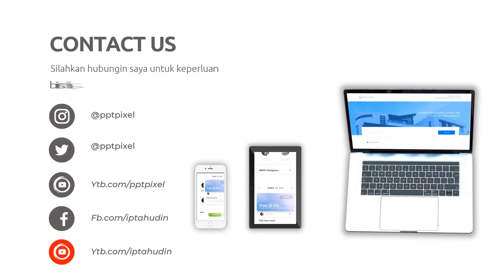Menyelami Dunia Edit Video Explainer yang Panjang dan Rumit Jasa edit Video